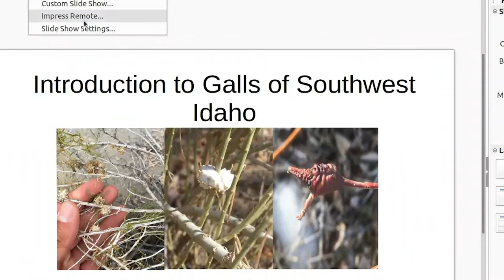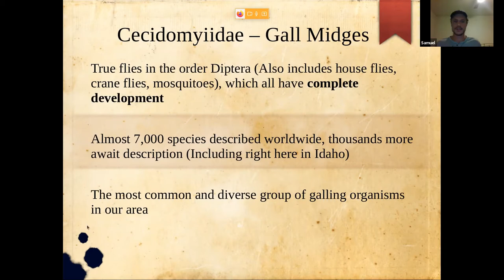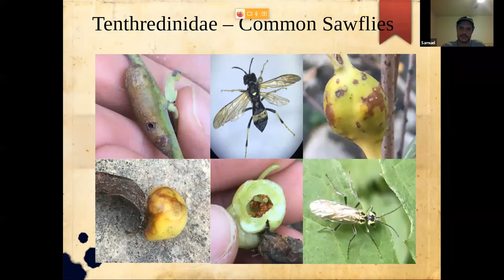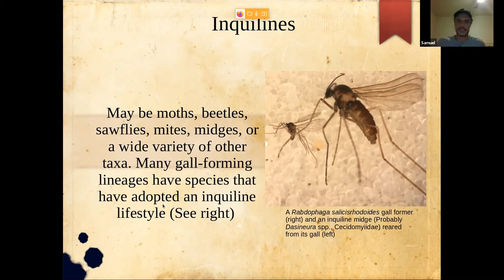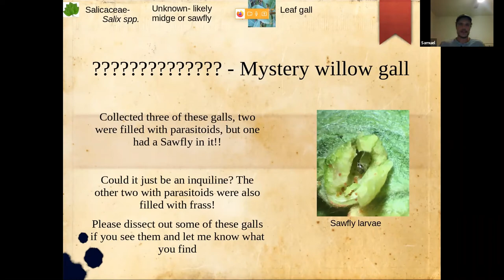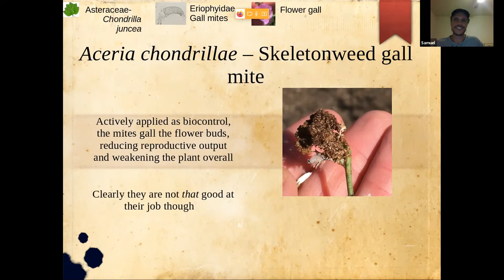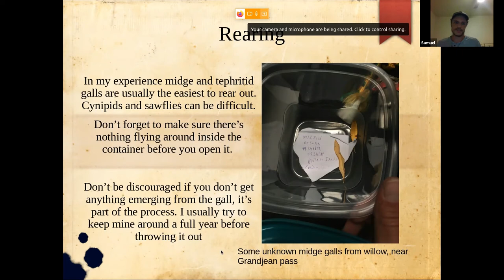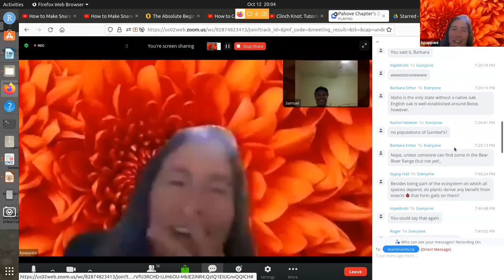Galls of Idaho by Samuel DeGrey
“Sitting at the crossroads between entomology and botany, galls are an often overlooked component of our natural landscape. We will discuss the general concept of what a gall is, what creates galls, how to rear out gall-making insects, and finally, give an overview of common and readily recognizable plant galls of Southwestern Idaho (focused in on the Treasure Valley).”